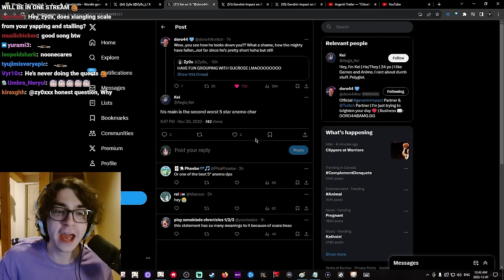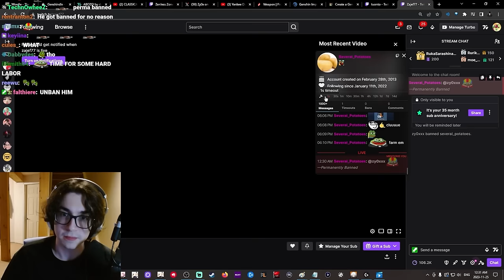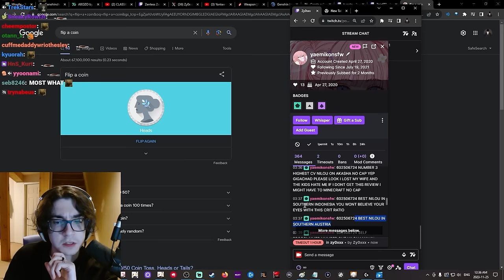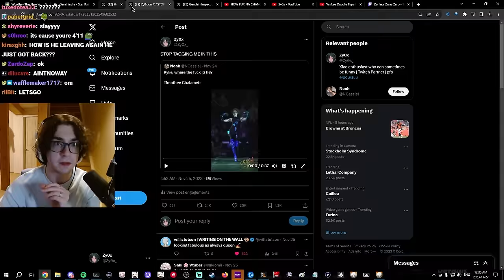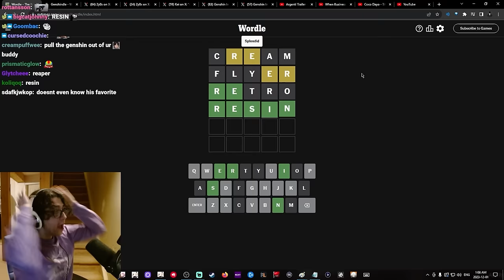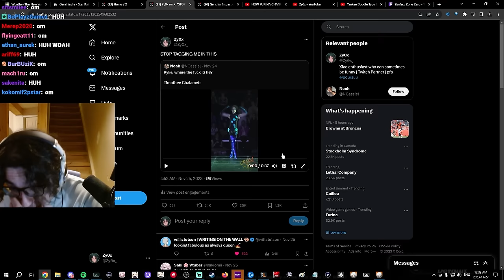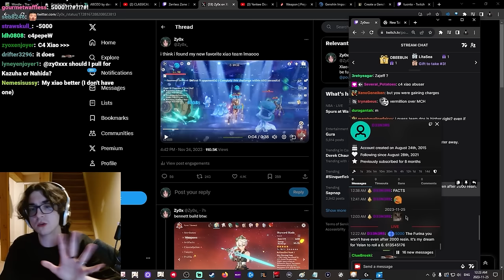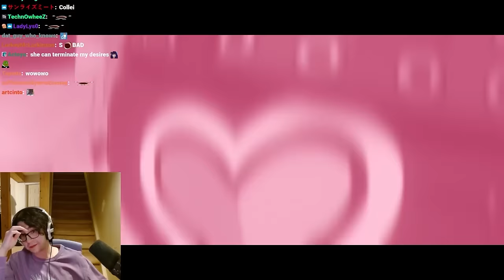Daily Dose of Zy0x | #7 - "You crowned raiden NA"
zy0x clips/zyox clips